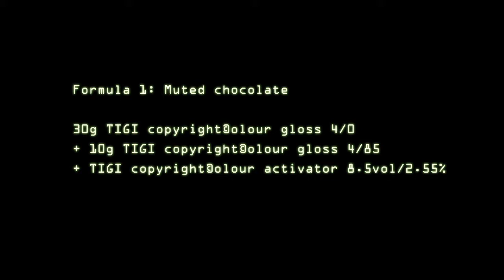TIGI Copyright©olour 2013 - Step by Steps - Julie